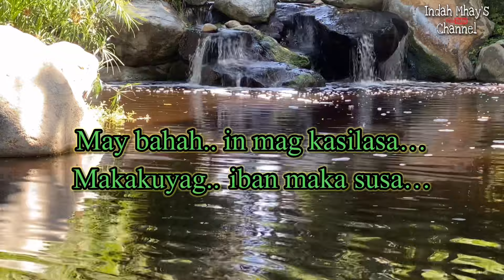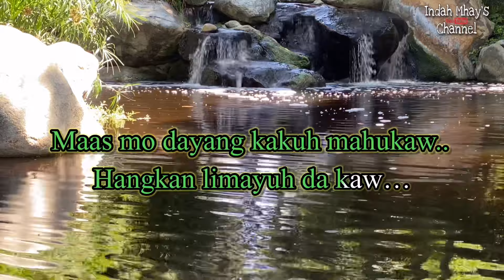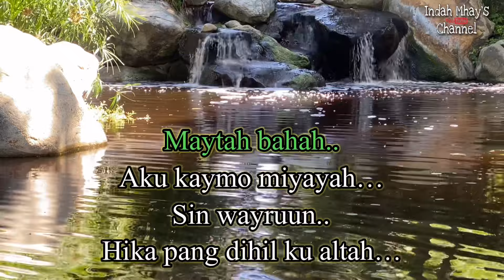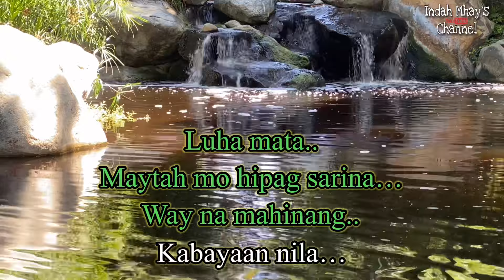Pagsabalan | Karaoke Tausug Song